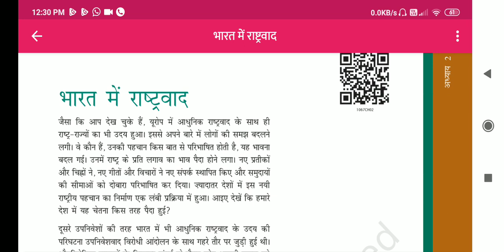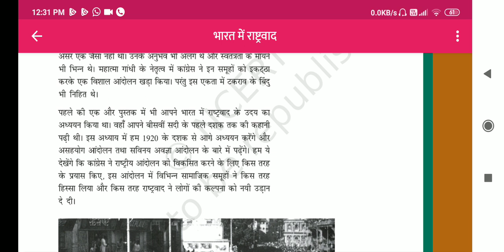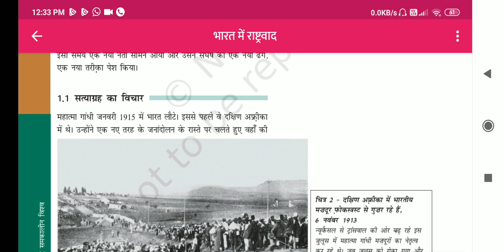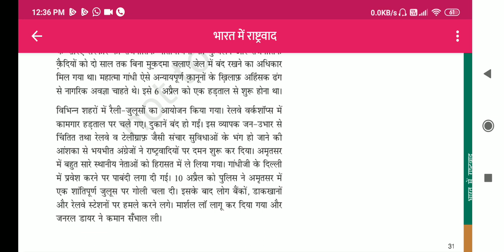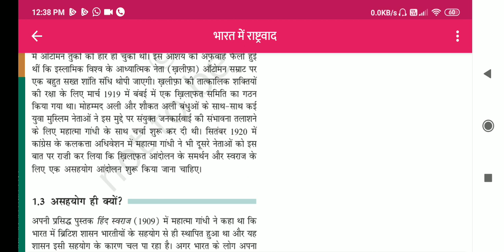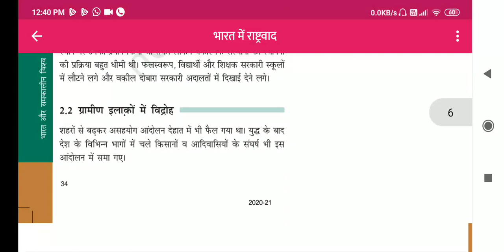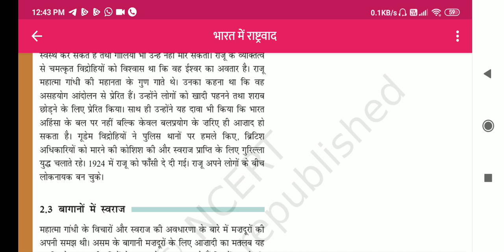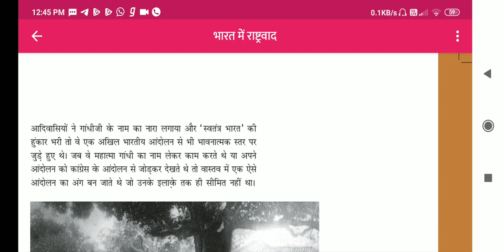Class 10th L-2 (भारत में राष्ट्रवाद) Part - 1 By Anil Garg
The staff comprises experts of all subjects ensuring a maximum result oriented approach. Though, situated in a small town this academy is responsible for almost all the results generated in its locality. LCA welcomes the students from all over India.
Not only this, it also focuses on over all development of students thus by providing
PERSONALITY DEVELOPMENT AND SPOKEN ENGLISH CLASSES
We prepare the students for a global environment by providing exercises and audio-visual aids.
Apart from this the academy welcomes school going students as well. By providing
TUITION CLASSES ( including MATHS, CHEMISTRY, SCIENCE, BIO, ENGLISH) for school students.
None the less, this academy also provides teachers for Graduation and upper graduation level students by giving tuition classes for:
ACCOUNTS, STATISTICS, MATHEMATICS, ECONOMICS, CHEMISTRY, SCIENCE, ENGLISH.
LCA also provides the unique facility for TEST SERIES by which students can practice the material anytime and anywhere.
The students are also provided with all the study material and notes free of cost.
On an average basis the results from LCA are equals to more than the results generated by nearby institutions altogether.
Aching for results this academy focuses the most on HSSC and Delhi Police by providing maximum candidates to our country every year.
To know more about us visit your own academy .we are open seven days a week  from  8Am - 9 Pm

MANAGING DIRECTOR’S MESSAGE:
“JAISA APKA LAKSHYA HOGA VAISA HI APKA JEEVAN HOGA”
If you follow thought in life you never go wrong with your choices.  At our academy we give our best to students so that they can accomplish their aim, “THEIR LAKSHYA IN LIFE”. The students are given all the faculty which can guide them towards a bright future. I feel very bad sometimes when other institutes spoil the students’ lives by false promises, which even they don’t believe can be accomplished.
So here we don’t just give them a hope, we make their dreams come true.
I personally keep a close watch over every aspirant so that they never shake of distract from their aim. Because, it is only I who feels empowered when an officer who once was my student comes to me and calls me “GURU JI”. I work Body and Soul to achieve this immense pleasure and to make the future of our locality better.
And I wish everybody to be a part of our MAHASANKALP to provide maximum employment to our youth. I have done my part next is your turn.

Note:  All the services we provide are free of cost
Lakshya Academy  Assandh
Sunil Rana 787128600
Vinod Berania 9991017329